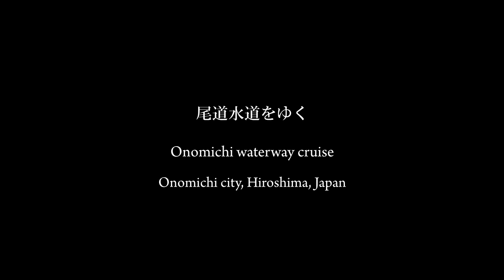Onomichi channel Hiroshima Japan. 尾道水道をゆく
2014年3月の尾道水道。

平成25年4月1日尾道大橋が無料開放された後も渡船各社は尾道市民の足として頑張っている。
尾道渡船と尾道駅前渡船は大人百円、福本渡船は大人六十円、福本渡船なら往復百二十円でＪＲ初乗り料金より安い。
乗ってる時間は短いが遊覧船と考えると日本一安いだろう。
旅の思い出に尾道観光の際はぜひ。

In March, 2014, I boarded a ferry across the Onomichi waterway.